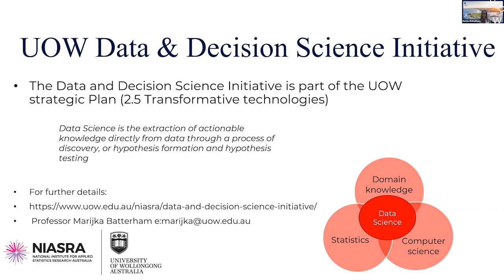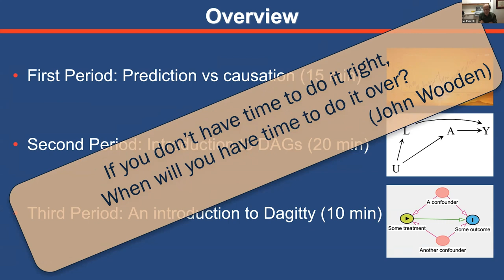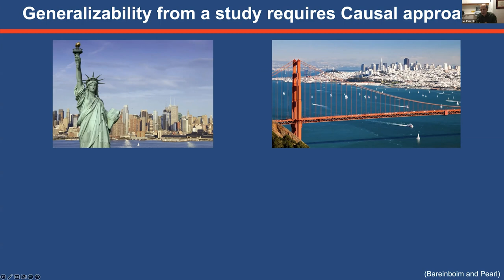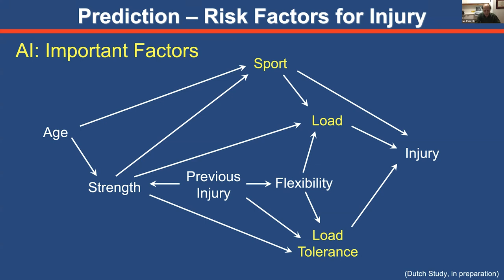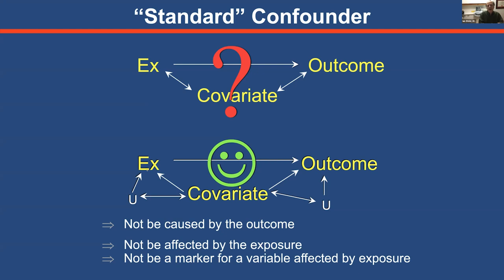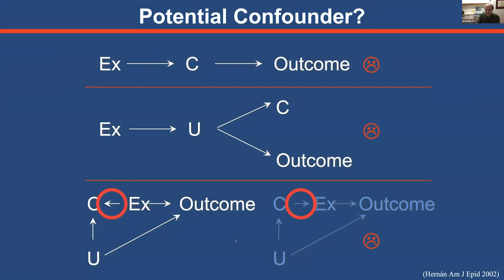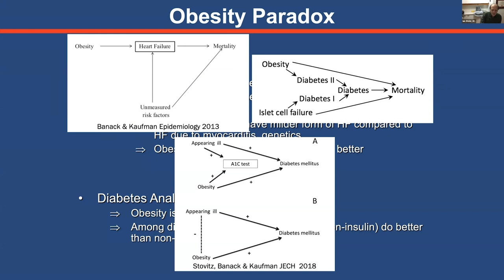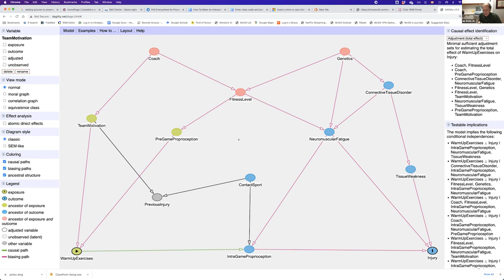A tool to better understand results from epidemiological and machine learning analyses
Associate Professor Ian Shrier, McGill University presented "Causal Diagrams: A tool to better understand results from epidemiological and machine learning analyses" on Tuesday, 21 February, 2023.